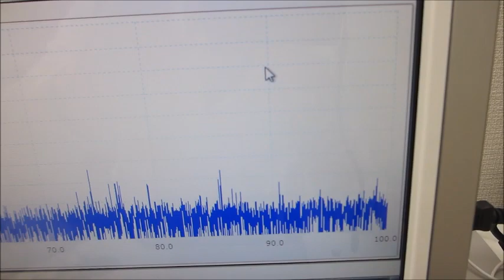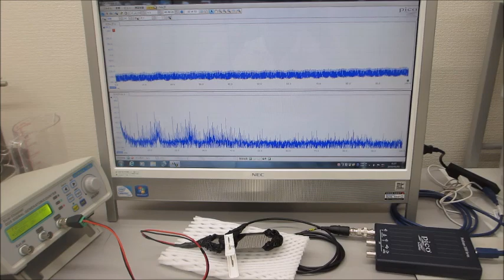超音波のスイープ発振実験（メガヘルツの超音波発振制御プローブ）